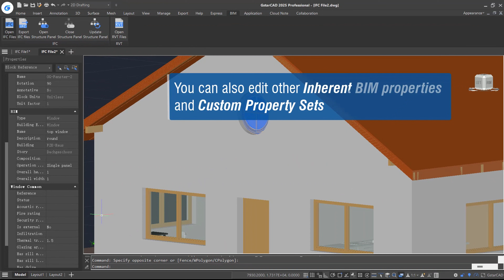BIM Data Editing l GstarCAD 2025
เมนูแสดงรายละเอียดของ BIM Data จัดการข้อมูลได้สะดวก